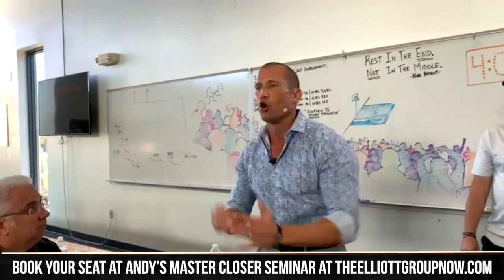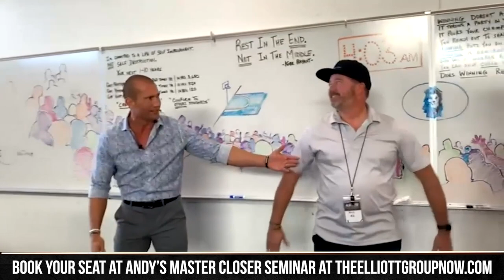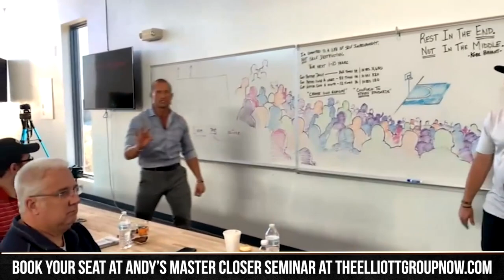How To Apply Pressure Like A Pro | Andy Elliott | MCS